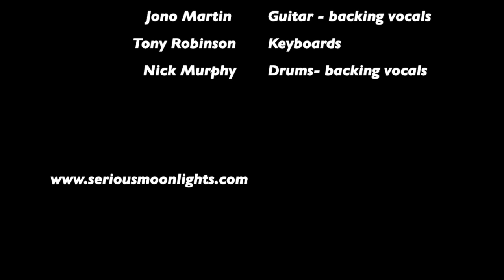The Serious Moonlights..2019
Fame / I'm Afraid Of Americans- This was put together as a series of video clips over two audio tracks that surfaced well after we played Bowie night at The Donkey- Leicester .
They seemed so good that we used them as an advert for upcoming gigs back in 2019...